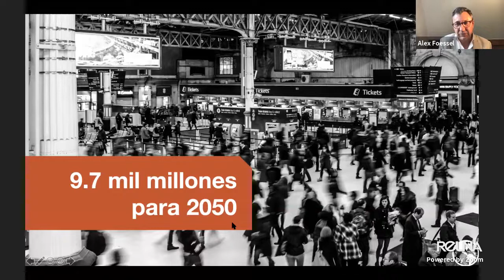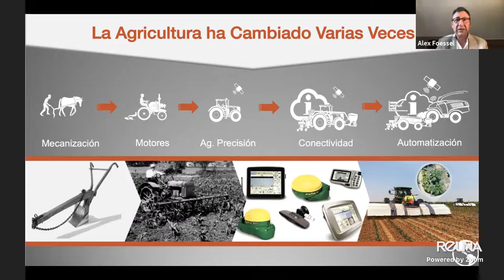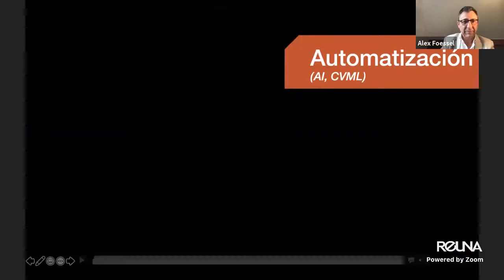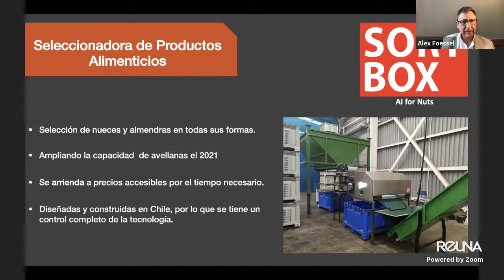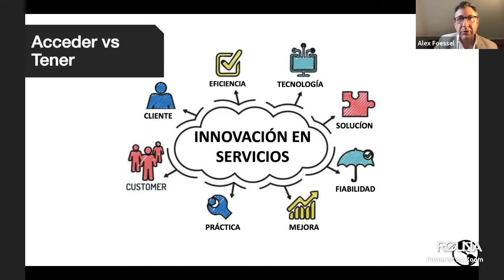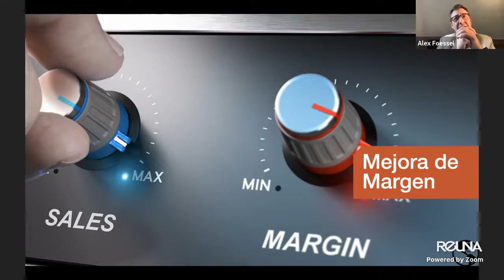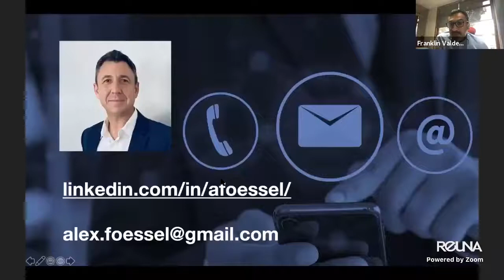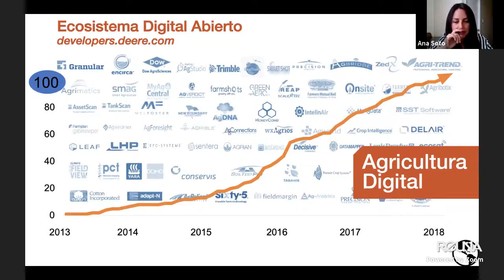Transformacion Digital en el Agro Avances y Desafios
Charla "Automatización en Cultivos Agrícolas" de Alex Foessel